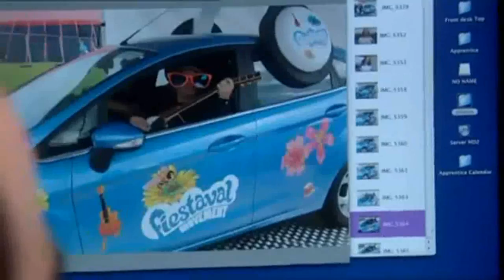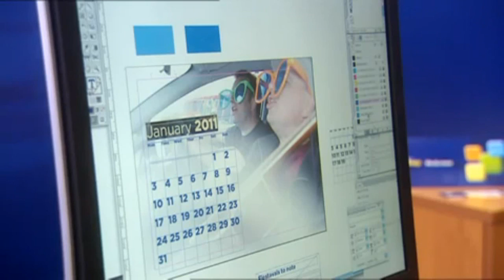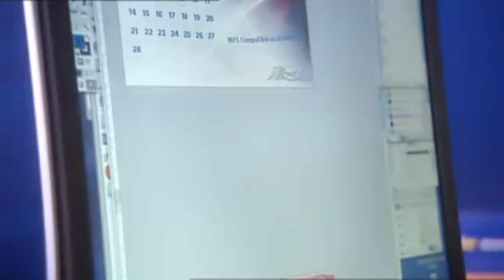The Wireless in The Apprentice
A mix of S03E06 of the Irish Apprentice and Flipcam footage from our point of view